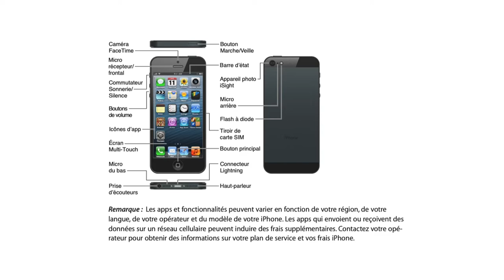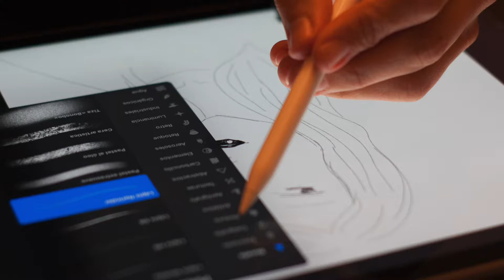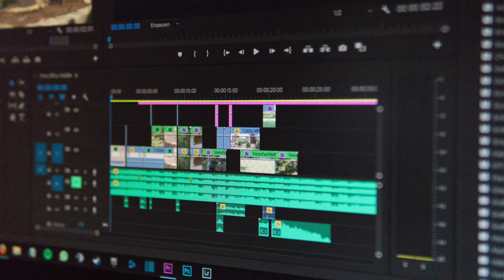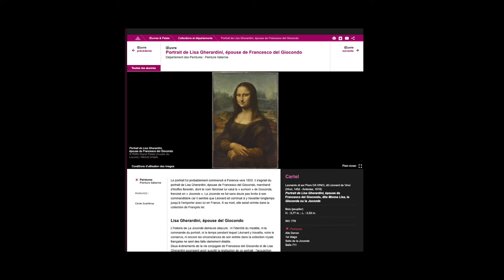LITTÉRATIE MÉDIATIQUE MULTIMODALE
Voici une capsule explicative qui traite de la littératie médiatique multimodale.